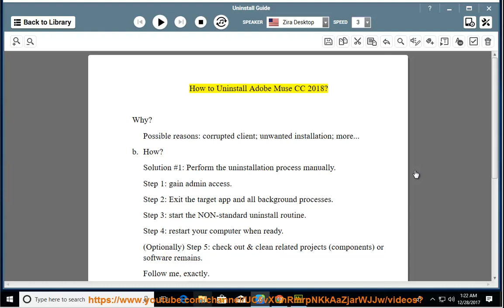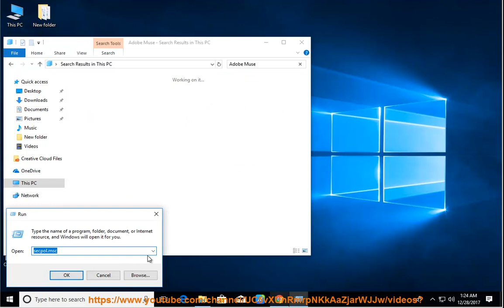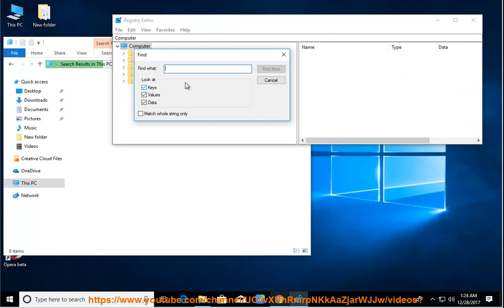Uninstall Adobe Muse CC 2018 on Windows 10 Fall Creators Update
This vid explains how to Uninstall Adobe Muse CC 2018 manually. Plz use this uninstaller tool PRO@ if you are having trouble doing so.

If you can't remove the Mac version of Adobe Muse yourself, you can try the following app remover Pro@ instead.